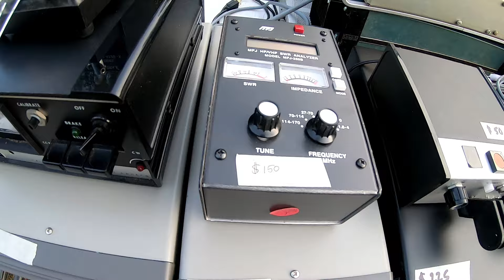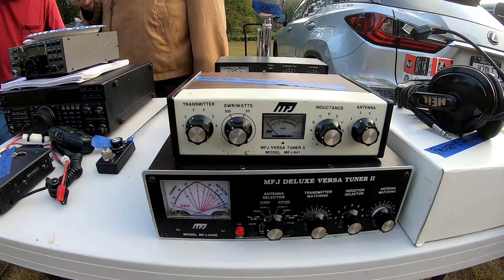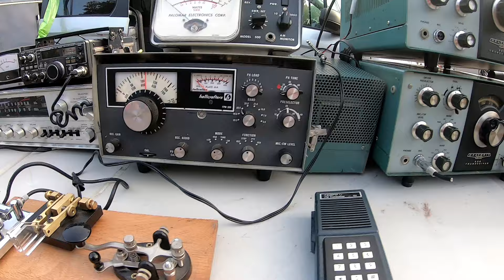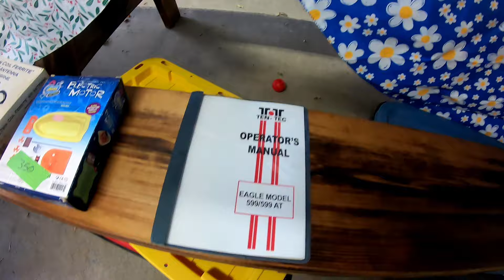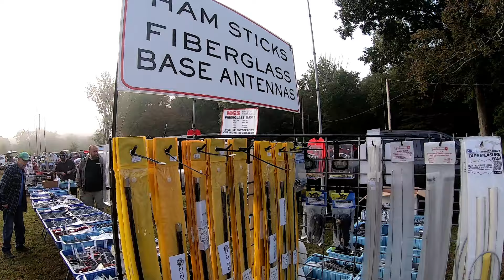East Stroudsburg, PA Hamfest N3IS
Eastern Pennsylvania Amateur Radio Association
About EPARA
EPARA has served the amateur radio community in the Pocono Mountains for over 25 years.
We offer opportunities for learning and the advancement of skills in the radio art for hams and non hams alike.   EPARA supports Monroe County ARES/RACES in their mission of providing emergency communications for served agencies in Monroe County.   Feel free to join us at one of our meetings or operating events during the year.

please do not forget to visit my FB page!
If you go to any hamfest you can post pictures on the FB page. PLEASE IF YOU'RE ENJOYING THE CONTENT LIKE AND SUBSCIBE! THANK YOU!